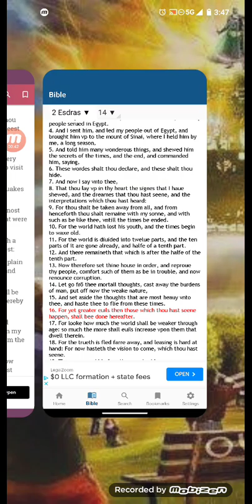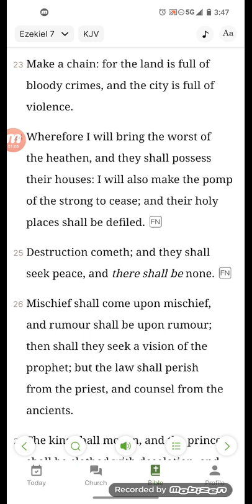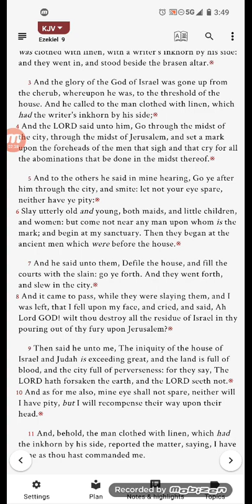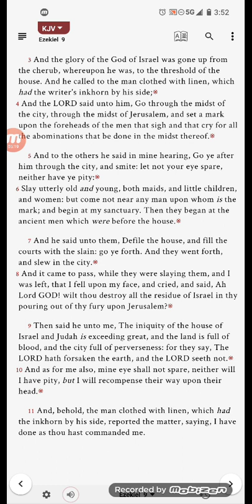Protesters storm BlackRock’s Paris office holding red flares and firing smoke bombs part 2